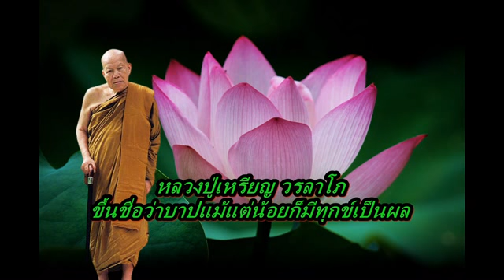หลวงปู่เหรียญ วรลาโภ ขึ้นชื่อว่าบาปแม้แต่น้อยก็มีทุกข์เป็นผล